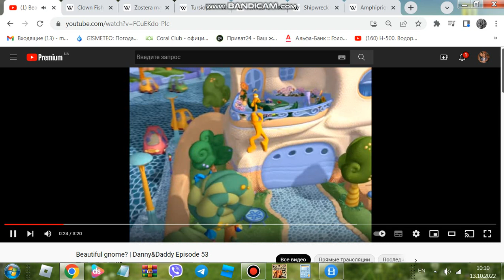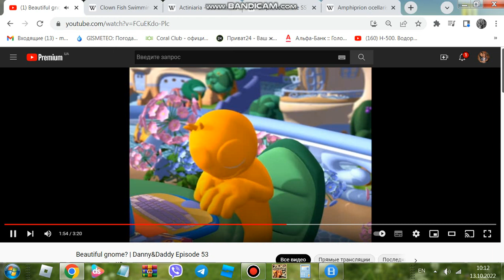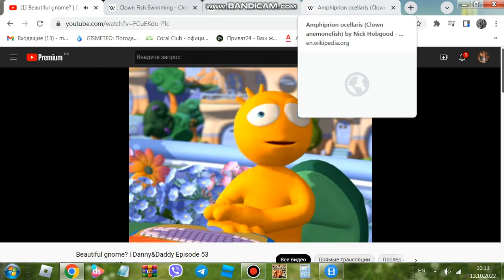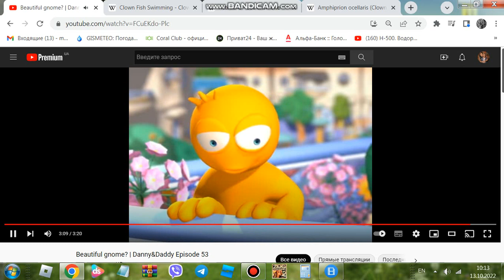the dolphin danny & daddy episode 150